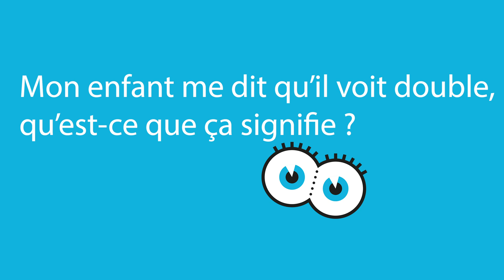Mon enfant me dit qu’il voit double, qu’est-ce que ça signifie ?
Mon enfant me dit qu’il voit double, qu’est-ce que ça signifie ? Dr Pierre-François Kaeser, responsable de l'unité de strabologie et ophtalmologie pédiatrique à l'Hôpital ophtalmique Jules-Gonin à Lausanne, vous répond.

Plus une pathologie visuelle est détectée tôt, plus son traitement sera rapide et efficace. Pour plus d'information,